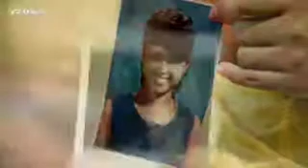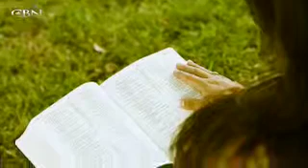Lizza Lamb: Freedom Through Jesus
Grammy-nominated Lizza Lamb was determined to make it big.